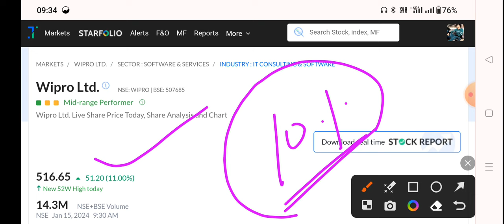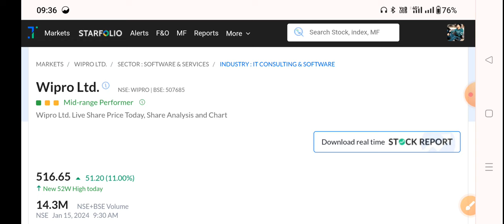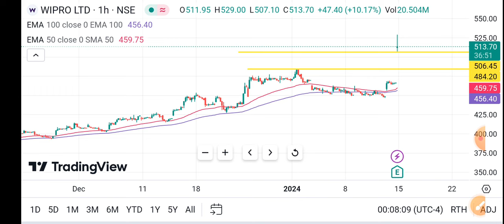Wipro share latest news | wipro share latest news today, Wipro Share Next Target? Wipro Buy or Sell?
Wipro Q3 results 2024 | Wipro share latest
news | Wipro results today

Topic Cover
wipro quarter 3 result date,
wipro Q3 results date,
wipro share analysis 2024,
wipro July
wipro result today,
wipro results today,
wipro Q3 result 2024,
wipro Q3 result,
wipro results,
wipro result,
wipro Q3 results today,
wipro Q3 results 2024,
wipro Q3 results,
wipro share targets,
wipro targets,
wipro latest news today,
wipro,
wipro analysis,
wipro latest news,
wipro share,
wipro news